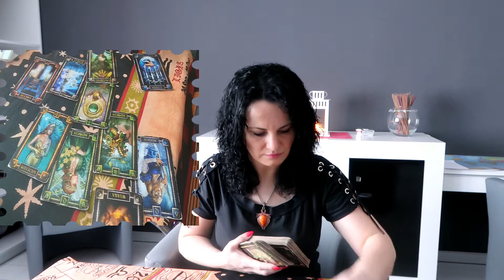Wasze pytania - moje odpowiedzi #75 - Tarot - Agiatis